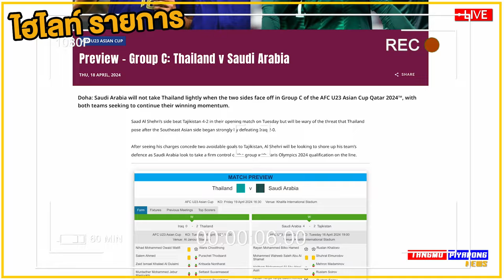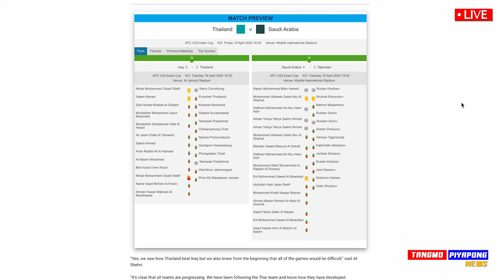ด่วน (คลิป) แอบดู ซาอุ ซ้อมอะไร? ก่อนเจอ ทีมชาติไทย 11 ตัวจริง ช้างศึก คืนนี้ !!